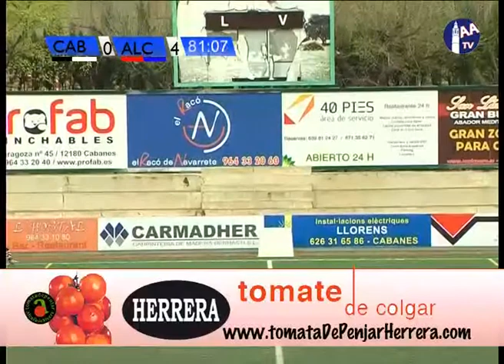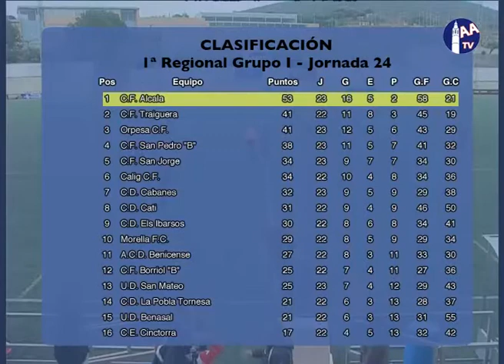AATV Futbol Cabanes Alcala Jornada 24 de la primera Regional grup 1 - SEGONA Part